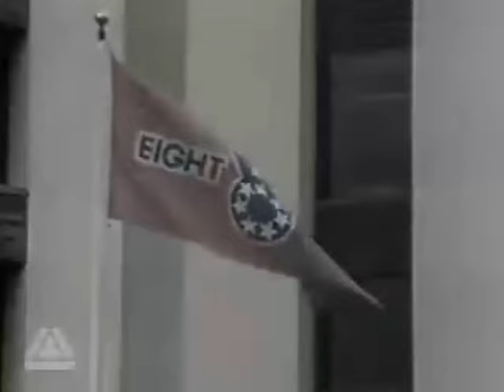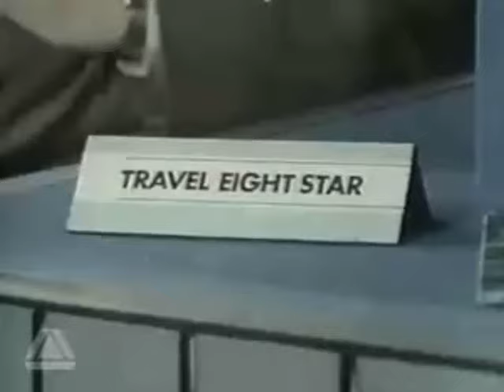LWT Interval (c. 1981)